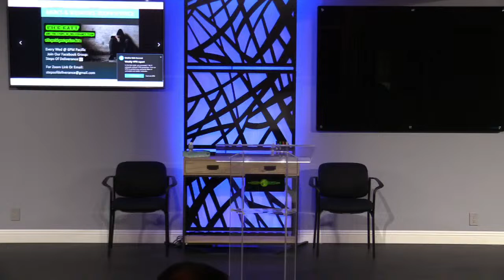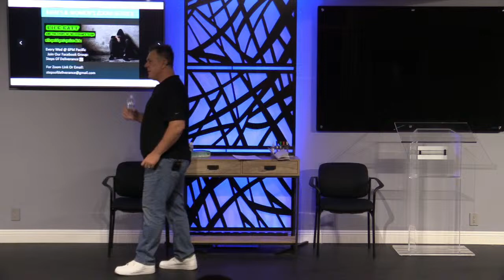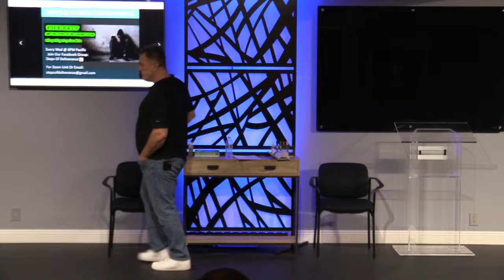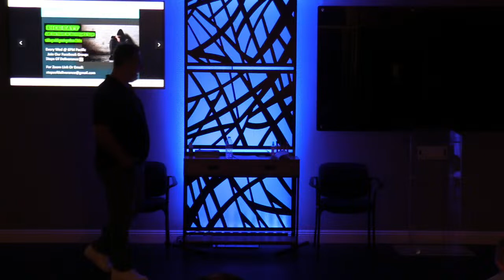Rick Katt 032124